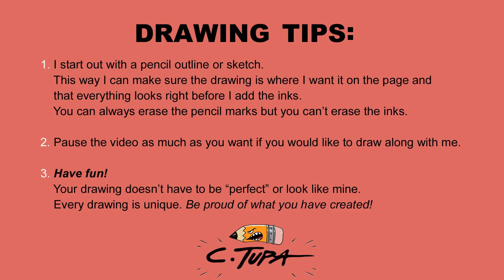How to draw Pikachu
Hello Everyone!
In this video I show you how to draw Pikachu!

I almost always start out with a pencil sketch before I start with the inks and colors. This way you can make sure you get the basic outlines right and where you want them on the paper before you add the inks. You can always erase pencils but the inks are permanent.

Is there something you want me to draw?

And if you want to see some of my artbooks on Amazon you can see them here:

One of my older ones which I had a lot of fun with is my Supernatural Season 1 recap:

And if you want to see some fun illustrated reviews, check these out: